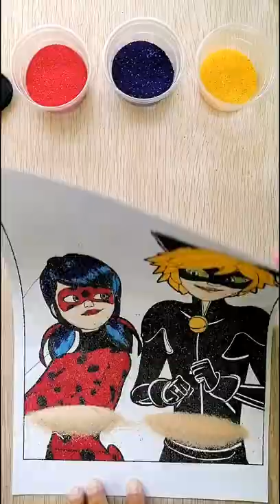Miraculous Ladybug | Ladybug and Cat Noir Satisfying Sand Art